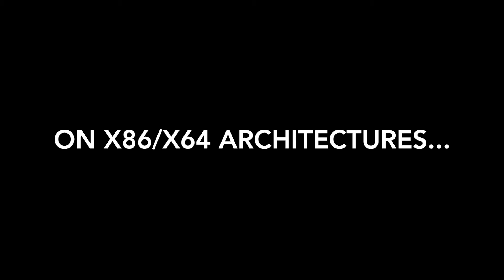MIPS Compiling, Analysis, and Debugging on x86/x64 Architecture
How do you get started in Malware Analysis and ReverseEngineering? First, you need an analysis environment in-place to investigate files. Here is the fastest way to automatically setup a Virtual Lab Environment complete with a FREE VM directly from Microsoft and FREE analysis tools

Ring Ø Labs is a Reverse Engineering site dedicated to analyzing malware, researching emergent security topics, and hacking the planet :)

Here are some approaches in reverse engineering a malware sample:

Reverse engineer: The most obvious approach is to completely reverse engineer a piece of malware. This obviously takes a great amount of time, so other approaches are more practical.
Exploitation techniques: Another approach you can take is to focus on the exploitation techniques of a piece of malware. Occasionally you will see a piece of malware that is using a new exploitation technique, or is exploiting a zero-day vulnerability. In this case you may be interested only in the specific exploitation technique so you can timebox your analysis and only look at the exploitation mechanisms.
Obfuscation: Malware will often obfuscate itself and make itself difficult to analyze. You might come across malware that you have seen before without obfuscation. In that case you may only want to focus on reverse engineering the new parts.
Encryption methods: A common type of malware these days is ransomware. Ransomware essentially encrypts the victim's files and locks them up so that they can't be accessed or read. Oftentimes the authors of ransomware will make mistakes when they implement the encryption mechanisms. So if you focus your research on the encryption mechanisms you might be able to find weaknesses in their implementation and/or you might be able to find hard-coded keys or weak algorithms.
C&C communication: This is something that is pretty commonly done when looking at malware. Analysts often want to figure out what the communication protocol is between a piece of malware on the client's side and the server on the command and control side. The communication protocol can actually give you a lot of hints about the malware’s capabilities.
Attribution: Murky area - kind of like a dark art. It usually involves a lot of guesswork, knowledge of malicious hacking teams and looking at more than one piece of malware.
Categorization and clustering: You can reverse engineer malware from a broader point of view. This involves looking at malware in bulk and doing a broad-stroke analysis on lots of different malware, rather than doing a deep dive.
Techniques

Now, let’s look at techniques that can be utilized while analyzing malware.

First of all, we use static analysis. This is the process of analyzing malware or binaries without actually running them. It can be as simple as looking at metadata from a file. It can range from doing disassembly or decompilation of malware code to symbolic execution, which is something like virtual execution of a binary without actually executing it in a real environment.
Conversely, dynamic analysis is the process of analyzing a piece of malware when you are running it in a live environment. In this case, you are often looking at the behavior of the malware and looking at the side effects of what it is doing. You are running tools like process monitor and sysmon to see what kinds of artifacts a piece of malware produces after it is run.
We also use automated analysis. Oftentimes if you are looking at malware you want to automate things just to speed up the process to save time. However, use caution, as with automated analysis sometimes things get missed because you are trying to do things generically.
If a piece of malware contains things like anti-debugging routines or anti-analysis mechanisms, you may want to perform a manual analysis. You need to pick the right tools for the job.

Happy Hunting :)